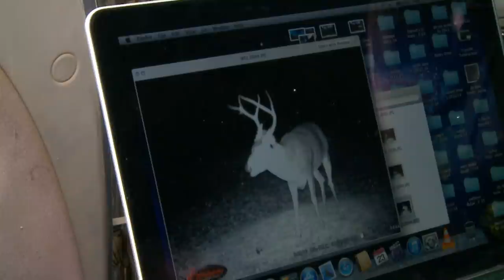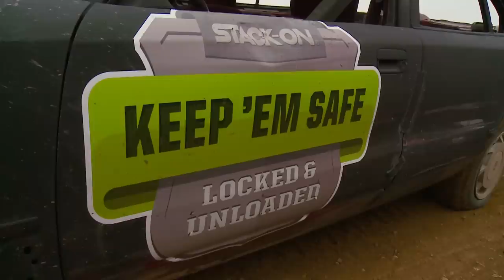BOUNTY BUCKS and CRASH CAR DERBY | Buck Commander | Full Episode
BOUNTY BUCKS and CRASH CAR DERBY - Buck Commander - Season 5 - Episode 6

When the Buckmen get bored with slow deer movement, they decide to compete against one another in the very first Buck Commander Crash Derby!